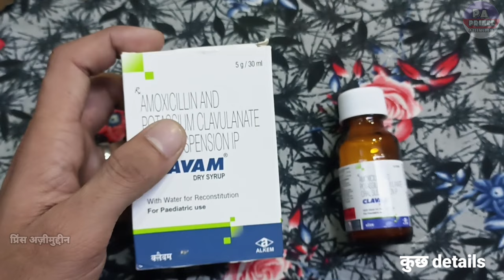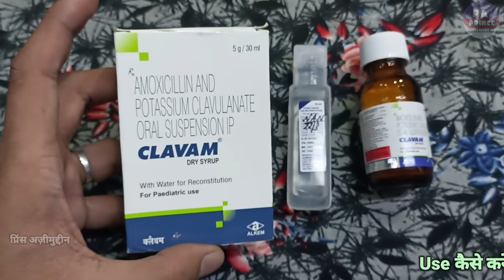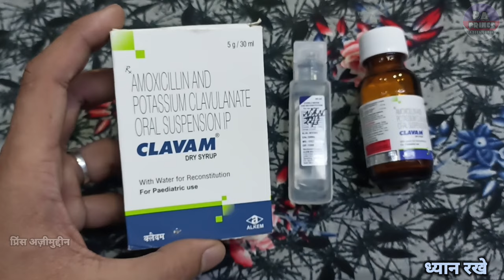clavam dry syrup | amoxycillin and potassium clavulanate syrup | Clavam Dry Syrup benefits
Hello Guys
Aaj Ki Video Me Ham Baat karenge Clavam Dry Syrup Ke Baare Me Ki Ye Kis Kis Problems Me Use Kar Sakte Hai Aur Baat Karenge
2. Eske Benifits kiya Kiya Hai
3. Use Kaise Karna Hai
4. Kiya Eske Side Effects Hai

Let's start """"""""

Notice